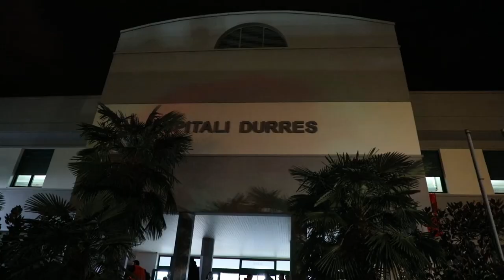Manastirliu në spitalin e Durrësit: Riorganizuam urgjencën, puna në orët e mbrëmjes normalisht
Pas izolomit të pjesshëm të një prej hyrjeve të urgjencës të spitalit të Durrësit, shërbimi i urgjencës është riorganizuar nga hyrja kryesore e spitalit për të funksionuar me kapacitet të plotë.  Ministrja e Shëndetësisë dhe Mbrojtjes Sociale Ogerta Manastirliu e cila po ndjek nga afër situatën në spitalin e Durrësit tha se janë marrë të gjitha masat për t'i shërbyer çdo qytetari të lënduar.

"Është rionganizuar shërbimi i urgjencës nga hyrja kryesore e spitalit. Janë marrë të gjitha masat sipas protokolleve për të pritur çdo qytetar të lënduar dhe puna po vijon normalisht", tha Manastirliu.

Manastirliu tha se aktualisht në spitalin e Durrësit po trajtohen 22 të lënduar, ndërsa pjesa më e madhe e të lënduarve kanë lënë spitalin. Ministrja në një dalje të mëparshme së bashku me inxhinierin Agron Hysanbelliu tha se pas vlerësimit të godinës u vendos që spitali i Durrësit nuk ka dëme në strukturë dhe nuk përbën rrezik.

Që nga momenti i rënies së tërmetit të parë në spitalin e Durrësit janë trajtuar rreth 345 pacientë, të cilët kanë marrë shërbimin e nevojshëm mjekësor.